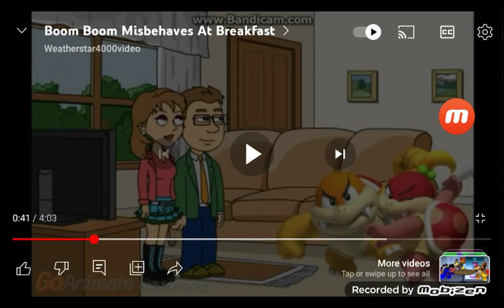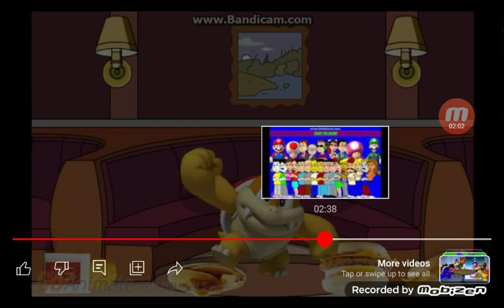Dr. Harris Misbehaves at breakfast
that's what he gets for defending Mrs Clementine

credit to @evanbaker31205 @igorbettenhauser0801 @andrewbettenhauser @JakeAnderson-so1sj @JonhyAnguiano @cheyymaldonado5738@Alexanderarroyo643 @AlexTheSpongeBobNFLFan2006 @Genieruler6348 @cobiornelas @UrlocalDisneyFan2006 @Codelyokofan2008 @DiegoTheNewAccount  @Loganclay-eo1pl